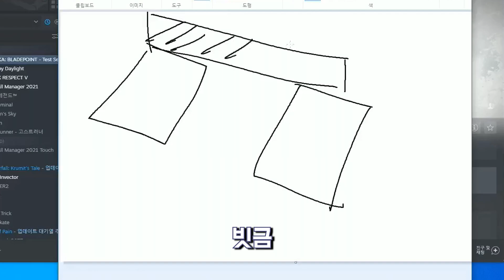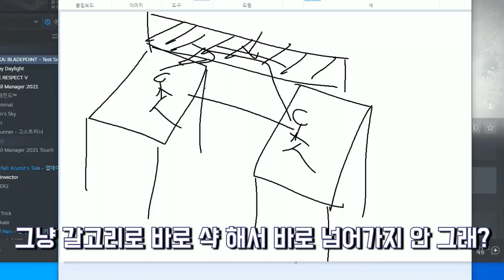[나라카] 솔직한 리뷰, 장단점이 있었던 나라카 1차 CBT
섬네일 by 편집자

Music Info
Jon's On Fire by Silent Partner